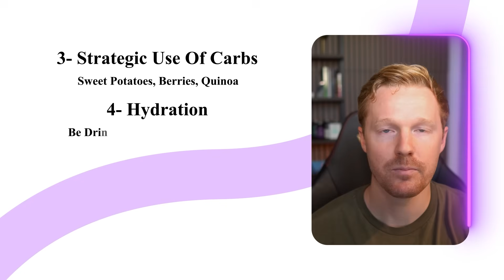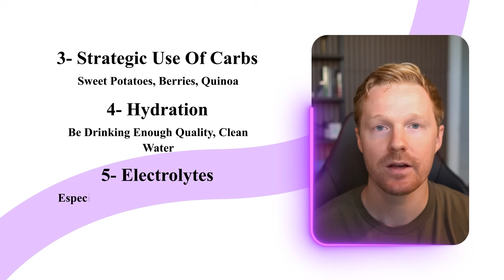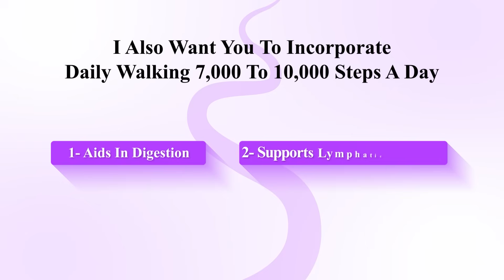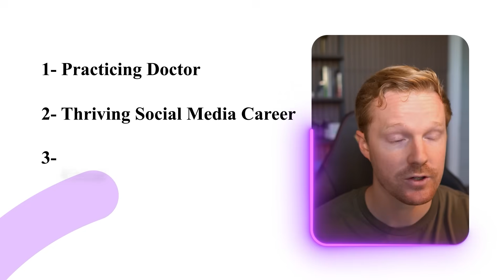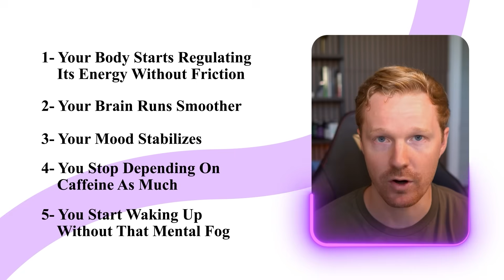I Fixed My Brain Fog in 30 Days — Here’s the Science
If you’re tired of dragging through your days and wondering why your energy never lasts — my book From Dull To Doctor is your blueprint to rebuild your metabolism, brain, and drive from the ground up.

If you’ve been watching my content and feeling like you’re ready for more clarity, more structure, and more support…
I created a place for that.

Join the Innately Human Community to get direct access to me, weekly insights, daily accountability, and the simple systems that can genuinely change your energy, focus, and health.

Feeling tired no matter how much you sleep? Brain fog, low motivation, zero focus? This isn’t burnout — it’s a metabolic breakdown, and it’s often fixable. Let’s rebuild your energy from the inside out.

If you wake up exhausted, crash mid-day, or feel like your focus and motivation are slipping — this video is for you.

Most people think low energy means more caffeine, earlier alarms, or another “discipline hack.”
But what if the problem isn’t your willpower — it’s your metabolism?

In this video, I’ll break down exactly how your body’s energy system works — and the simple, science-backed steps to fix it:
✅ The 3 biggest metabolic mistakes draining your energy (even if you “eat clean”)
✅ How to stabilize blood sugar for all-day clarity and focus
✅ The overlooked role of oxygen utilization in brain fog and fatigue
✅ Nutrients and supplements that actually move the needle (B12, magnesium, CoQ10, etc.)
✅ My exact daily routine for clear focus, steady energy, and faster recovery

This isn’t about grinding harder — it’s about optimizing how your body creates energy.
When your metabolism works right, your brain fires faster, your mood stabilizes, and your drive returns.

Try it for 7 days.
Track your clarity, not your caffeine. You’ll be shocked at how much better you can actually feel.

Timestamps:
00:00 Understanding Your Energy Levels
00:44 The Role of Metabolic Health
01:28 Common Energy Drainers
04:54 The Importance of Diet
06:42 Daily Routine for Optimal Metabolism
09:37 The Power of Movement
13:47 Final Thoughts and Next Steps

If you want the full blueprint for rewiring your brain, body, and metabolism — it’s all inside my book From Dull To Doctor.
Available in paperback, Audible, and Kindle

And for my complete supplement stack — including electrolytes and metabolic support — you can find everything I personally use on Fullscript

metabolic health, boost energy naturally, fatigue solutions, doctor explains energy, fix low energy fast, blood sugar stability, metabolic reset, mitochondria health, increase focus and clarity, brain fog cure, tired all the time fix, energy hacks doctor, Dr. Matt Jones, metabolism and motivation, clean supplement protocol, productivity, self improvement.

Always consult your physician or qualified healthcare provider regarding any medical condition, health concern, or lifestyle change. Do not disregard professional medical advice or delay seeking it because of something you heard in this video. I only recommend tools, books, and products I personally use and genuinely believe will help you.